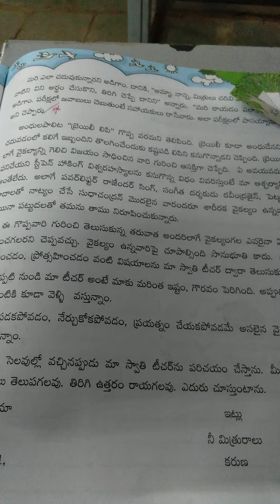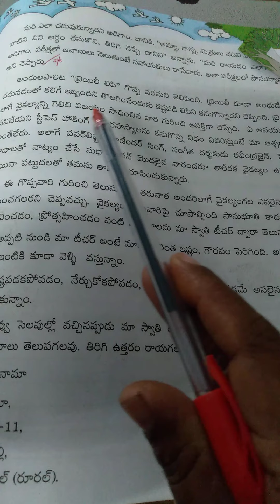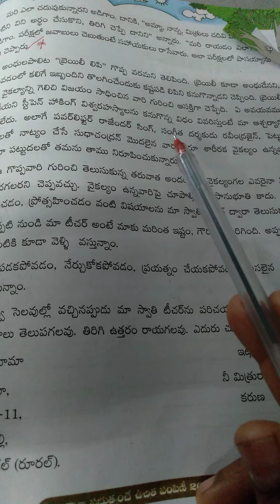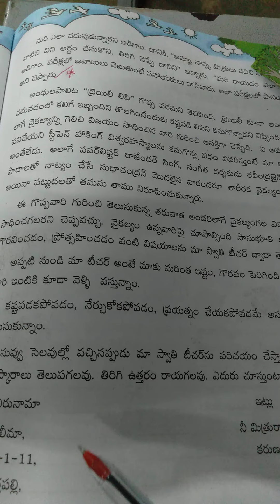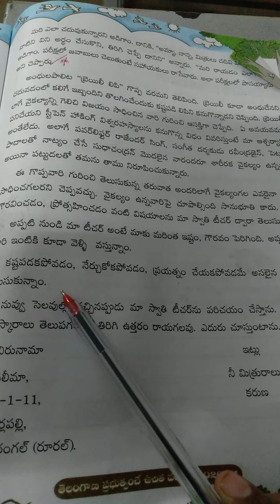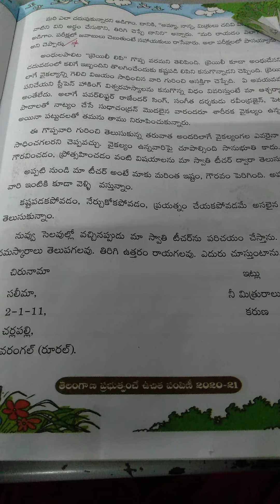8TH CLASS TELUGU 2ND LANGUAGE SPURTY 4TH CHAPTER PART 02